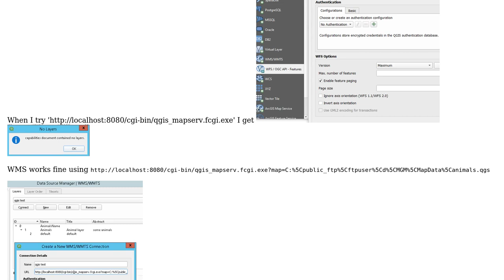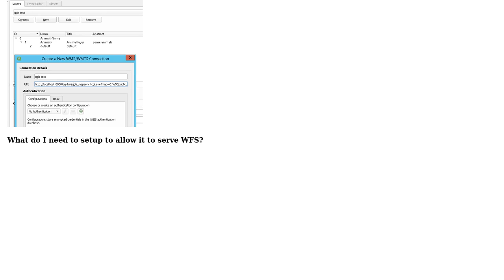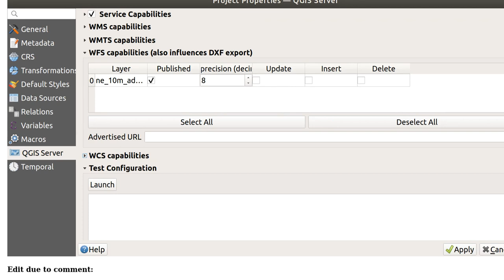GIS: Guide on configuring WFS on QGIS Server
With thanks & praise to God, and with thanks to the many people who have made this project possible! You are responsible for your own actions.